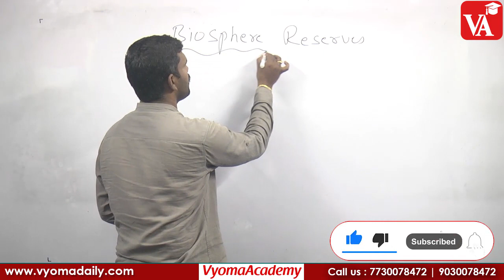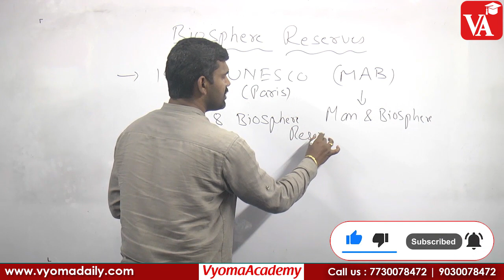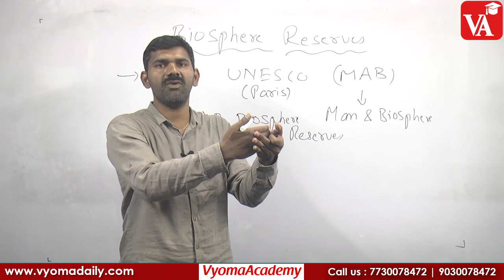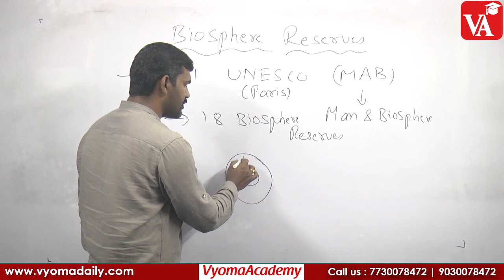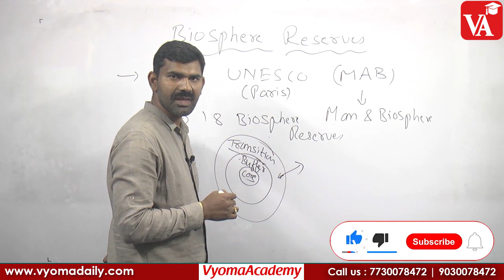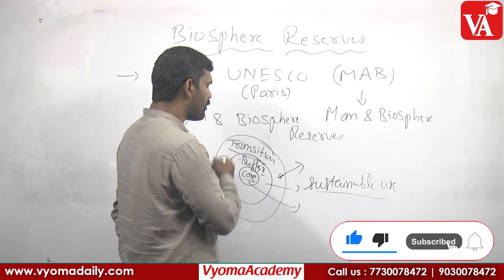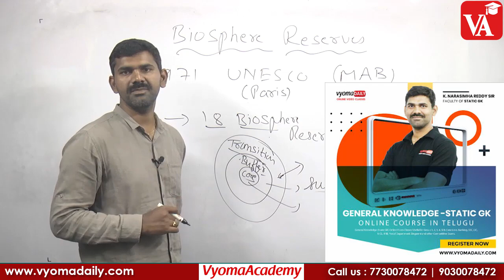What are Biosphere Reserves? Standard GK Video Classes in Telugu | APPSC TSPSC Exams | Vyoma Academy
బయో స్పియర్ రేజర్వ్స్ | General Knowledge (Static GK) Online Video Classes | Narasimha Reddy Kyasaram Sir
Topics Covered:
General Knowledge Demo
Currency
International Organisations
Nuclear Power Plant
Classical Languages, Classical Dance & Folk Dances
Awards
Important Days
Major Seaports
National Parks
Project Tiger & project elephant
Sports
Sports Awards

Standard_GK Classes